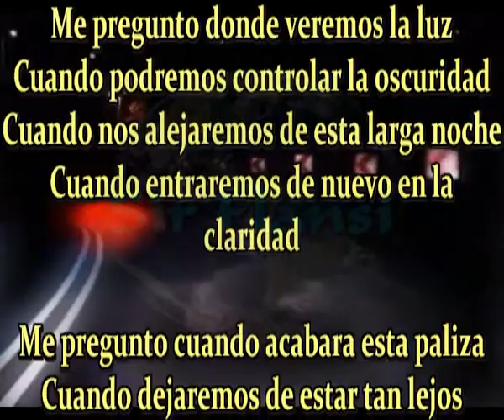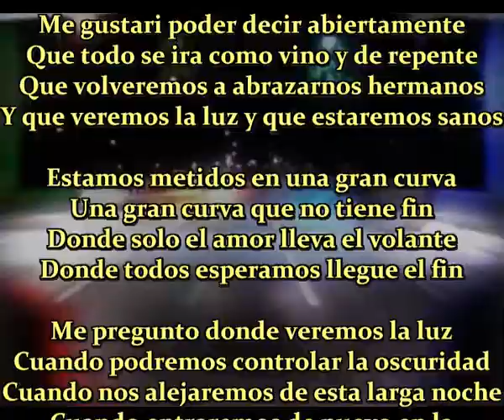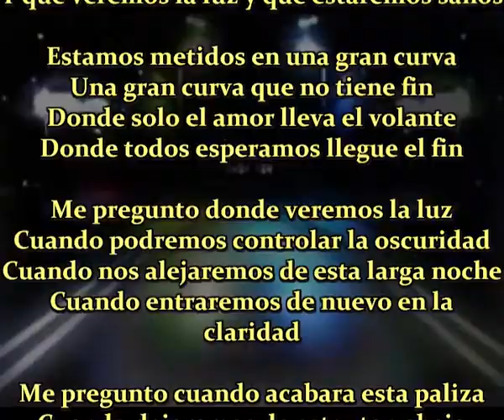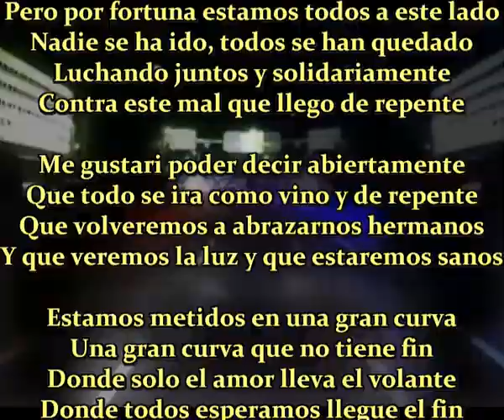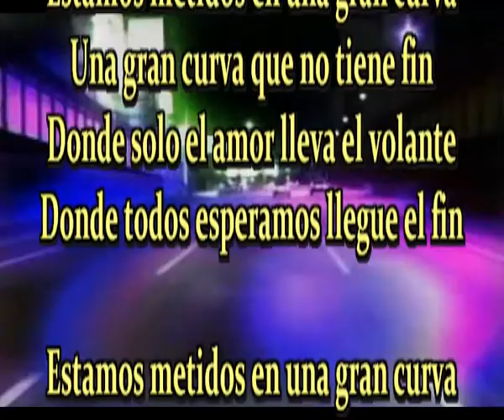En una gran curva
Me pregunto donde veremos la luz
Cuando podremos controlar la oscuridad
Cuando nos alejaremos de esta larga noche
Cuando entraremos de nuevo en la claridad

Me pregunto cuando acabara esta paliza
Cuando dejaremos de estar tan abajo
Cuando dejaremos de parecer tan duros
Cuando todo volvera a ser normal y no oscuro

Pero fortuna estamos todos a este lado
Nadie se ha ido, todos se han quedado
Luchando juntos y solidariamente
Contra este mal que llego de repente

Me gustari poder decir abiertamente
Que todo se ira como vino y de repente
Que volveremos a a abrazarnos hermanos
Y que veremos la luz y que estaremos sanos

Estamos metidos en una gran curva
Una gran curva que no tiene fin
Donde solo el amor lleva el volante
Donde todos esperamos llegue el fin

Que volveremos a abrazarnos hermanos